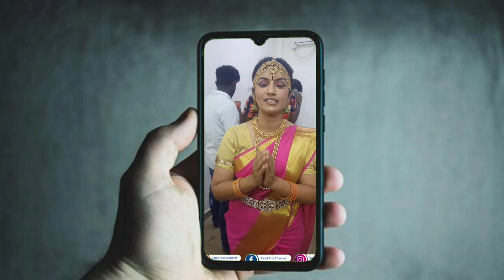Veerapathira Swami Pirappu Taradapattu Part 10 | V.N.Samy Veerapathira Nadagam 2023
V.N.Samy Veerapathira Nadagam 2023